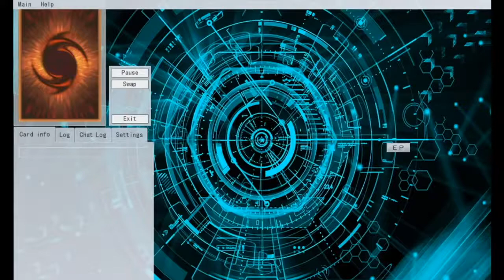Yu Gi Oh Pro Tag Duel|Diamagon/Zoroark Gaming Vs Emerald Studios/Frost_Bite_King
Hey there wandering peeps, and welcome back to a new video .Today, is a quick Tag duel between Zoroark Gaming and I Vs Frost_Bite King and Emerald Studios, Hope you guys enjoy.